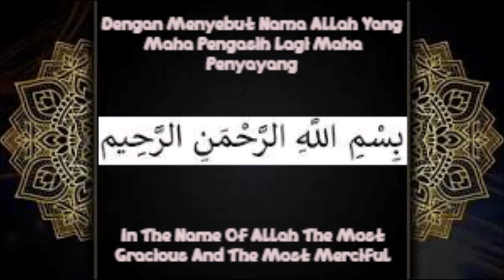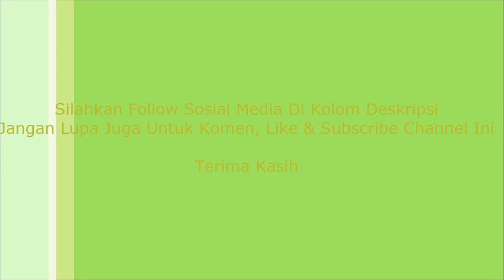My Diary 3 Episode 109 - Tidak Boleh Melakukan Jogging Saat Hujan & Cuaca Mendung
Video ini saya akan menjelaskan mengenai kaedah dari tidak boleh melakukan jogging saat hujan dan cuaca mendung yang mengakibatkan sistem imunitas menurun setelah jogging karena tubuh terkena air hujan yang mengandung banyak virus dan bakteri pemicu penyebab sakit demam panas.

Follow sosial mediaku:
Instagram & Threads : Saskia Rafifatunnisa (@rafifasaskia) (Follow)